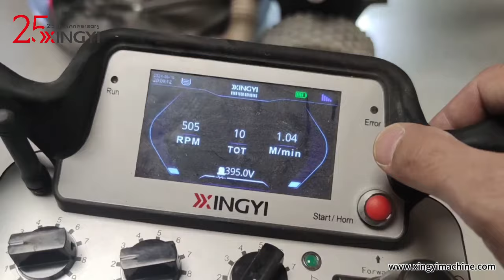Every time I press the power button, I feel so confident!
Trust the professionals! 💪🏼
We are always available to provide you with more information about our solutions and recommend solutions that suit your real needs 📲